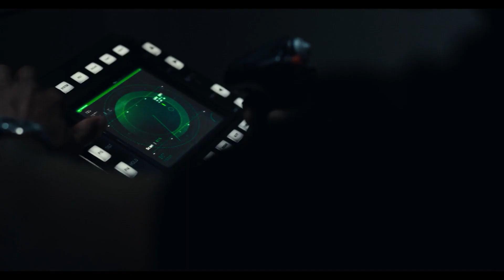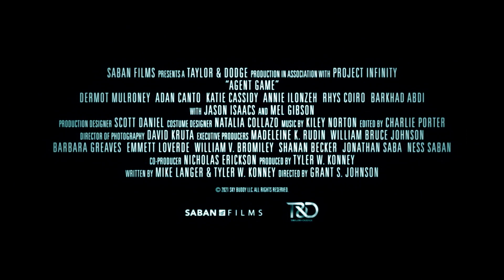AGENT GAME Trailer (2022) Mel Gibson, Action Movie